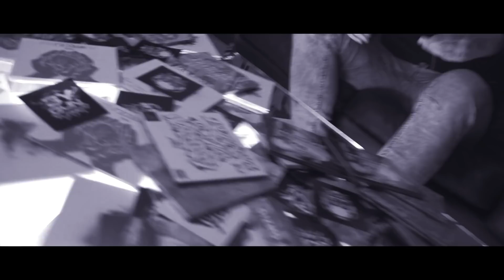GSP Feat Jędker - Tańcz Głupia Prod. Krux ImmortalBeats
Drugi klip promujący płytę "s8one"
❗PŁYTA GSP,,S8ONE'' dostępna na: